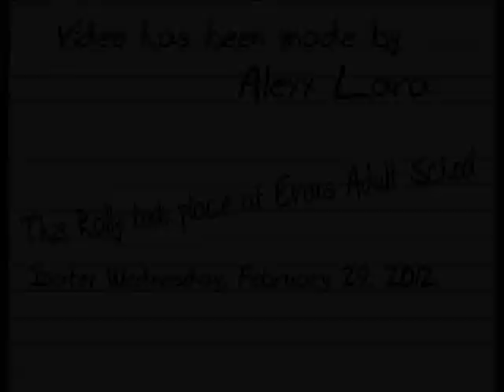Rally At Evans Adult School in Los Angeles, California (United Adult Students)